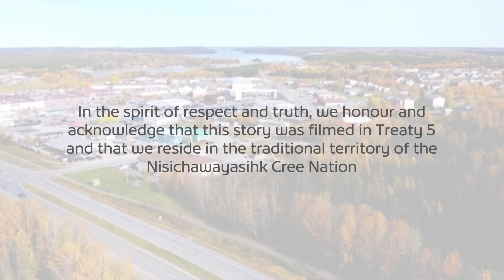Northstars Co-Coach, Ryan Stuart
Bruce Krentz talked with the Northstars Co-Coach Ryan Stuart about the past season